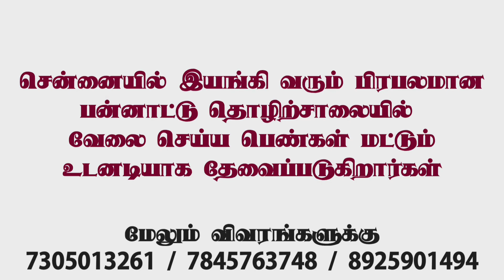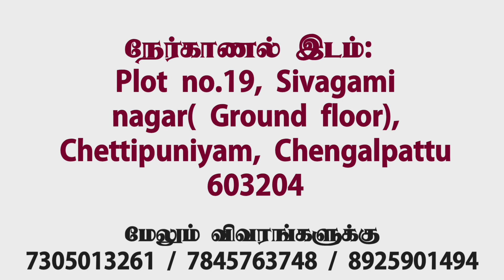💥MNC COMPANY WALK IN INTERVIEW|JOB VACANCY CHENNAI|CHENNAI JOBS TODAY OPENINGS IN TAMIL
Male & Female job
Fresher Job Vacancies In Chennai
  Immediate joining Jobs in Chennai for freshers,Urgent jobs near me,

tirupur job vacancy today ,tirupur jobs tamil ,
 tirupur job vacancy
₹tirupur job vacancy today tirupur jobs tamil tirupur job vacancy today in tamil

Tirupur jobs
tirupur job vacancy
freshers jobs, diploma jobs
female jobs, private jobs
coimbatore jobs
coimbatore job today openings
jobs, vacancy, jobs 7